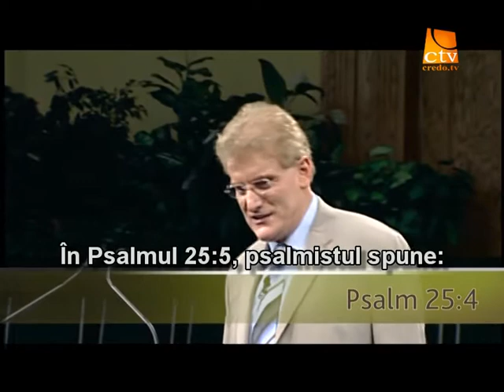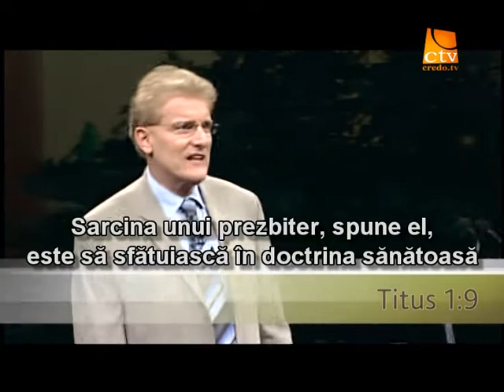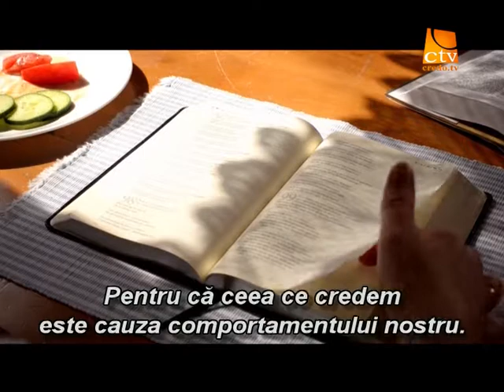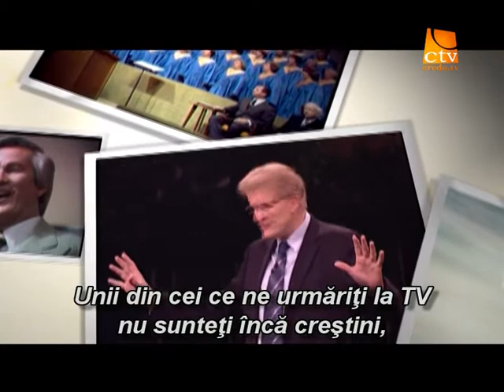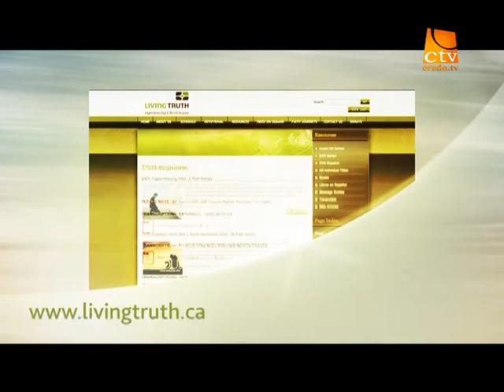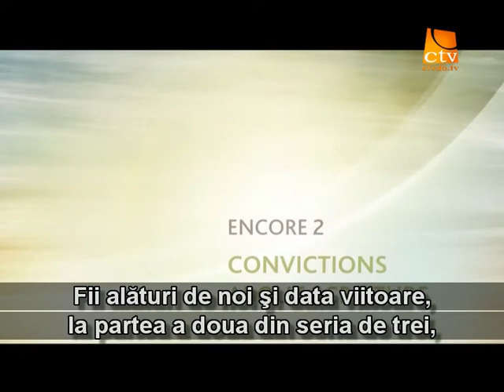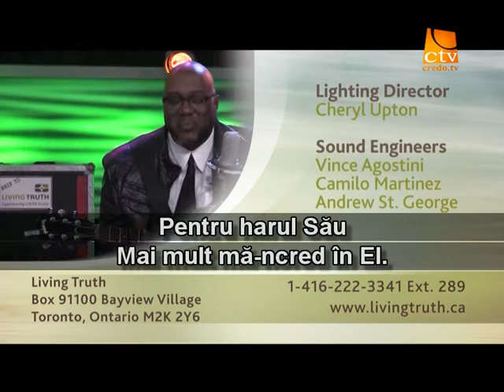190. Adevarul Viu - Encore 1